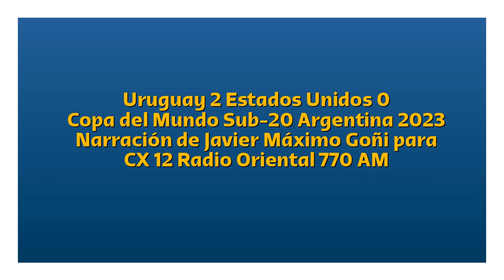Uruguay 2 Estados Unidos 0 - Copa del Mundo Sub-20 2023 (por Javier Máximo Goñi)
Los goles del partido, por Javier Máximo Goñi, Carlos Bardakian y Juan Carlos Scelza para CX 12 Radio Oriental 770 AM.